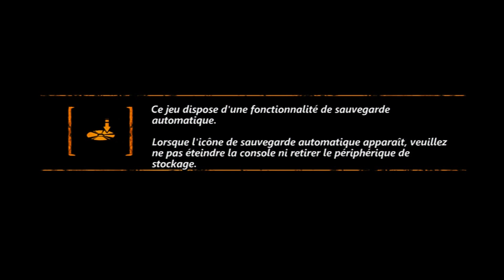Trials Evolution - yotatvador - Dark Forest